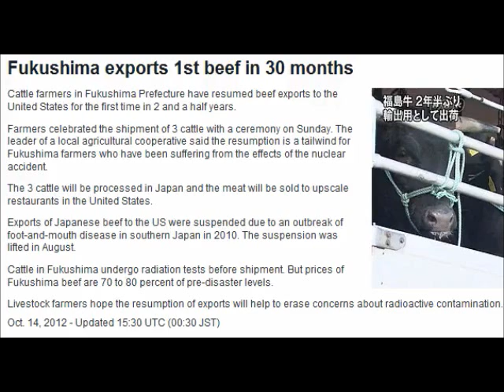(14 October 2012) Fukushima Beef Exports to the United States!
Published on Oct 14, 2012 by rumorecurioso

NHK report (EMPHASIS SUPPLIED)
Fukushima exports 1st beef in 30 months.

Cattle farmers in Fukushima Prefecture have resumed beef exports to the United States for the first time in 2 and a half years.

Farmers celebrated (THEY FREAKING CELEBRATED) the shipment of 3 cattle with a ceremony on Sunday. The leader of a local agricultural cooperative said the resumption is a tailwind for Fukushima farmers who have been suffering from the effects of the nuclear accident. (YES OF COURSE, IF AMERICANS ACCEPT THEIR SEVERELY CONTAMINATED RADIOACTIVE BEEF, EVERYBODY ELSE SHOULD DO THE SAME. IT'S CERTAINLY A GREAT WAY TO GET BACK AT THE AMERICANS FOR HIROSHIMA AND NAGASAKI!)

The 3 cattle will be processed in Japan and the meat will be sold to upscale restaurants in the United States. (THE QUESTION OF COURSE REMAINS WHETHER THE PATRONS OF THOSE UPSCALE RESTAURANTS ARE GOING TO BE TOLD THEIR BEEF CAME FROM FUKUSHIMA.)

Exports of Japanese beef to the US were suspended due to an outbreak of foot-and-mouth disease in southern Japan in 2010. The suspension was lifted in August.

Cattle in Fukushima undergo radiation tests before shipment. (NO RESULTS OF ANY TESTS WILL NATURALLY BE DISCLOSED TO THE AMERICAN PUBLIC.) But prices of Fukushima beef are 70 to 80 percent of pre-disaster levels.

Livestock farmers hope the resumption of exports will help to erase concerns about radioactive contamination. (FARMERS CAN HOPE ALL THEY WANT, BUT THE CONCERNS ABOUT RADIOACTIVE CONTAMINATION WILL ESCALATE. REMEMBER TO ASK YOUR WAITER WHERE THE MEAT CAME FROM WHEN YOU ARE DINING IN ANY RESTAURANT ANYWHERE IN THE COUNTRY! ON THE OTHER HAND, AS LONG AS DALE KLEIN, SENATOR ALEXANDER, NRC CHAIRMAN MACFARLANE, COMMISSIONERS MAGWOOD, APOSTOLAKIS AND OTHER PROPONENTS OF NUCLEAR POWER DINE IN THOSE RESTAURANTS, THE HOPE FOR DECENT PEOPLE TO REPLACE THEM SOON WILL REMAIN AS WELL. IT DID NOT TAKE LONG FOR THAT JAPANESE TV HOST TO GET LEUKEMIA AFTER EATING FUKUSHIMA FOOD.)

THANKS TO N H K FOR THE ORIGINAL REPORT. N H K BEARS NO RESPONSIBILITY FOR THE COMMENTARY. COMMENTS AND EMPHASIS ARE THOSE OF THE AUTHOR OF THE VIDEO.